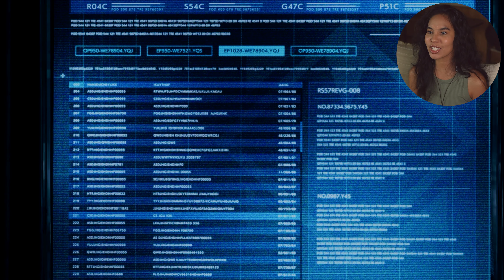[FINALE] I HATE This Game!!! | INTERmission DLC | Final Fantasy VII Remake Intergrade | Part 4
Yay!!! I'm FINALLY at the last stretch of the game, and I'm not surprised to have another emotional ending 😭 I hope you all enjoyed my playthrough of the DLC INTERmission!! See you in FF7 REBIRTH!! 😘

Final Fantasy VII Remake is a 2020 action role-playing game developed and published by Square Enix. It is the first in a planned trilogy of games remaking the 1997 PlayStation game Final Fantasy VII. Episode INTERmission takes place midway through the events of Final Fantasy VII Remake, and follows Yuffie Kisaragi, as she enters Midgar in search of a hidden materia within the Shinra Building.

Gaymergirl, Mostly Hooman, Mike, Roderick Hare, WarriorX

*CHAPTERS*
00:00 | Intro
01:38 | Update
06:40 | Escape
20:46 | Dread
01:06:40 | Final Thoughts
01:09:44 | The Immaculate One
01:18:25 | Outro